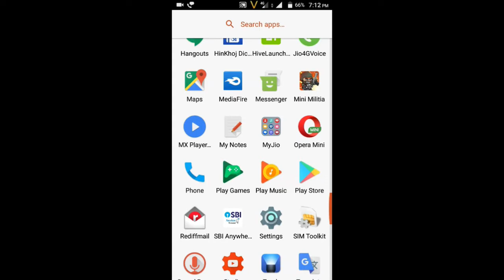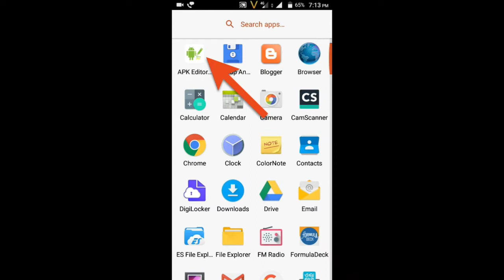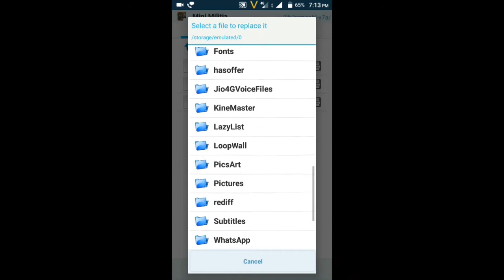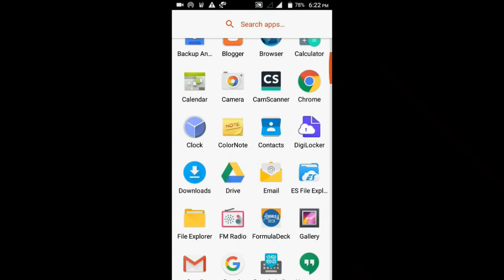How To Hack Mini Militia 3.0.147 [GOD/Invisibile Hack + Unlimited Hack + Auto-Fire + Mega Hack]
Hello Friends!
Welcome To RSingh4U Channel,
Today I gonna show you "How To Hack Mini Militia with GOD/Invisible Hack + Many more hacks on Android Phone on Rooted & Non-rooted devices.

 ➡ HACKS DETAILS -

◆ GOD MODE [New]
◆ Invisible Hack [New]
◆ All Store Items Unlocked [New]
◆ Fake iOS Device [New]
◆ Fly through Walls [New]
1. XMG 86 as Primary & Secondary Weapon (Most Dangerous Weapon)
2. 7x View (View On All Guns)
3. Bullet Speed Increased
4. Bullet Range Increased
5. No Bullet Spread (Causes More Damage to Enemy)
6. Unlimited Bombs
7. Unlimited Bullets
8. Radar EveryWhere
9. One Shot Death
10. Re-spawn Time - 1 seconds
11. Bullets Can Pass through the Walls
12. Unlimited Ammo
13. 4x Health
14. Unlimited FlyPower
15. Dual Wield
16. No Reload
17. Rank - Cammander In Chief
18. Anti-Gravity
19. EMP as Primary Bomb [New]